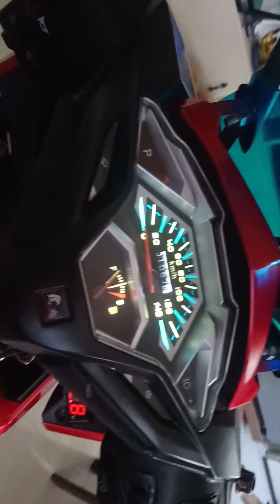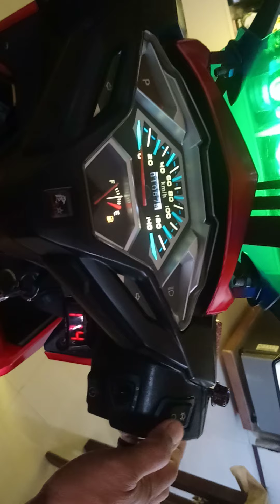Proud motorstar owner easyride 150 r2 another upgrades..